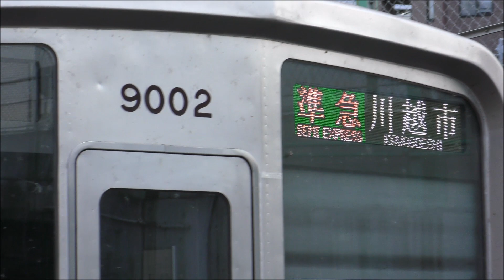夕方時間帯の普通武蔵小杉行き、地上運用の東武9102F、東武51096F固定外運用、池袋・川越アートトレイン東武51092F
東武51076Fが最近運用に入っていないって本当ですか。